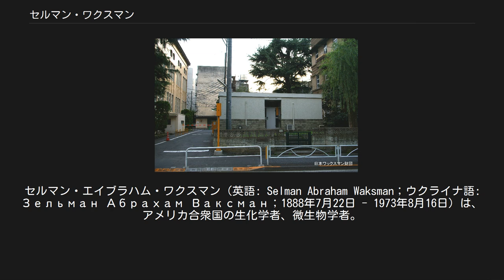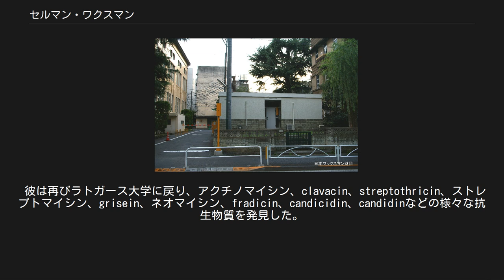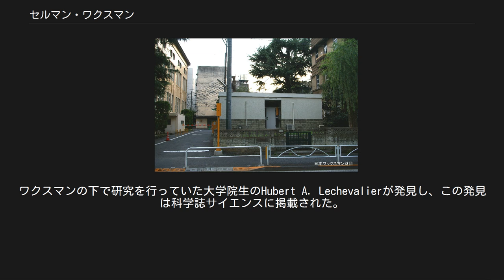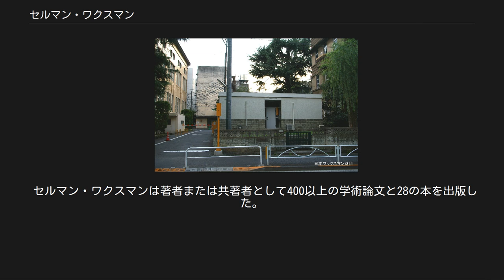セルマン・ワクスマン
レーウェンフック・メダル受賞者
セルマン・エイブラハム・ワクスマン（英語: Selman Abraham Waksman；ウクライナ語: Зельман Абрахам Ваксман；1888年7月22日 - 1973年8月16日）は、アメリカ合衆国の生化学者、微生物学者。
ウクライナ出身のユダヤ人。
 土壌生物由来の有機化合物とその分解を研究し、ストレプトマイシンなどの抗生物質を発見した。
ラトガース大学の生化学、微生物学の教授として40年勤め、その間に20を超える抗生物質を発見した。
抗生物質（antibiotics）という単語自体もワクスマンが考案した。
彼は特許から得られた収益で微生物学の研究のための基金を作り、ニュージャージー州Piscatawayにあるラトガース大学ブッシュキャンパス内にワクスマン微生物学研究所(en)を作った。
結核に効果のある初めての抗生物質であるストレプトマイシンの発見により、ワクスマンは1952年度のノーベル生理学・医学賞を受賞した。
 ロシア帝国領であったウクライナのキエフ近郊にある町ノヴァー・プルィルーカで、ユダヤ人の両親の元に生まれた。
オデッサにある5つのギムナジウムから入学許可証を受け取った直後の1910年にアメリカ合衆国に移住し、6年後アメリカ合衆国に帰化した。
 ワクスマンはラトガース大学に入学し、1915年に農学の学士号を取得。
翌1916年には修士号を取得した。
卒業研究ではJ. G.リップマンの下で土壌微生物学の研究を行った。
その後、カリフォルニア大学バークレー校のフェローとなり、1918年に博士号を取得した。
 彼は再びラトガース大学に戻り、アクチノマイシン、clavacin、streptothricin、ストレプトマイシン、grisein、ネオマイシン、fradicin、candicidin、candidinなどの様々な抗生物質を発見した。
このうちの2つ、ストレプトマイシンとネオマイシンは多数の感染症の特効薬であり、ストレプトマイシンは結核にも効果があった。
またワクスマンは抗生物質という単語を作った。
 ワクスマンは1973年に亡くなり、マサチューセッツ州ウッズホールにあるクロウェル墓地に葬られた。
彼の墓石にはSelman Abraham Waksman: Scientistというシンプルな文字と誕生日、死亡日の日付とともに、The earth will open and bring forth salvationというイザヤ書45:8.の一節がヘブライ語と英語で書かれている。
 ワクスマンは学部生時代からストレプトマイシンなどの研究を行ってきたが、抗生物質としてのストレプトマイシンの発見者の座を自身の教え子の一人アルバート・シャッツと激しく争うことになり、最終的に訴訟にまで持ち込まれた。
訴訟の結果、ワクスマンはシャッツに相当額を支払い、ストレプトマイシンの共同発見者とすることで決着した。
発見したのはシャッツだが、シャッツはワクスマンの研究室でワクスマンの装置を使い、ワクスマンの指導の下でワクスマンの技術を使うことによって発見できたことからである。
彼は1万の株を調べ、予備実験によってその内1000株だけが細菌を殺すことが分かった。
その内100株を続く実験に回すことができ、10株から抗生物質が単離された。
その内の1つがストレプトマイシンであった。
 ストレプトマイシンを生産するのはストレプトマイセス属の放線菌である。
 ストレプトマイシンと同様の方法で、ネオマイシンも放線菌から分離された。
ワクスマンの下で研究を行っていた大学院生のHubert A. Lechevalierが発見し、この発見は科学誌サイエンスに掲載された。
 ｢結核に効果のある初めての抗生物質であるストレプトマイシンの発見｣に対して贈られる1952年度のノーベル生理学・医学賞の受賞者にシャッツを含めるか否かについては論争があった。
しかしノーベル賞は発見そのものだけに対して贈られるのではなく、発見に至る理論や技術の開発に対して贈られるという見方が強かった。
 ワクスマンは特許で得た収益の半分を使って1951年にワクスマン微生物学研究所を作った。
1...